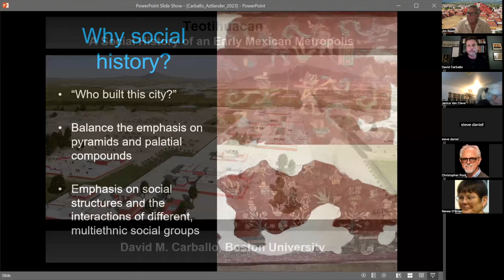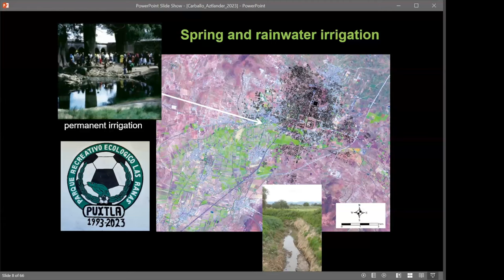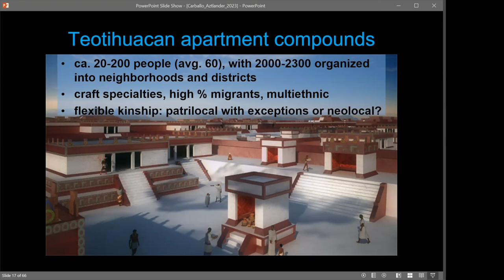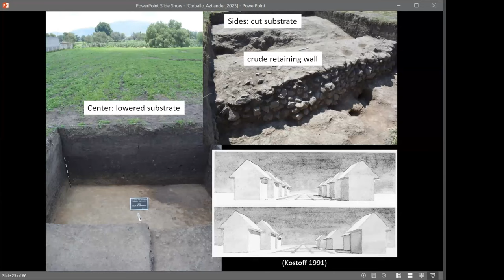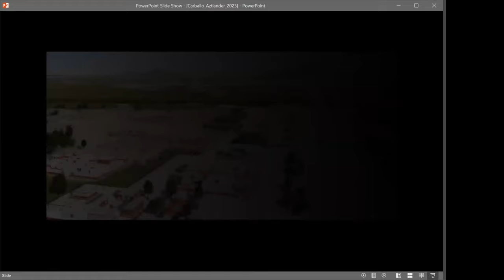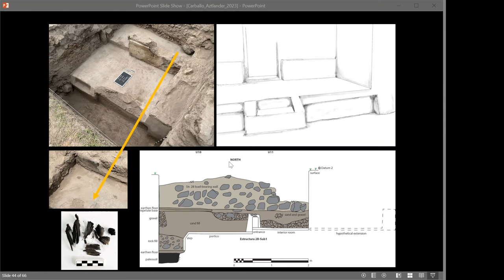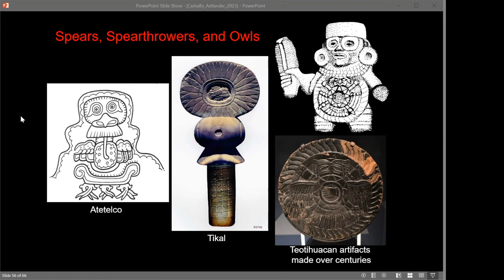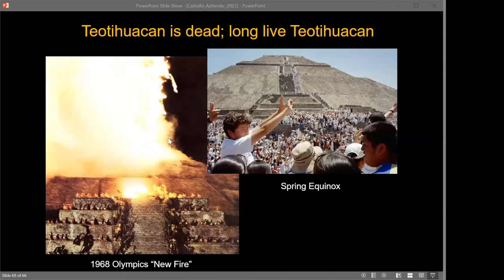“Teotihuacan: A Social History of the Early Mexican Metropolis” with David M. Carballo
In this presentation I approach Teotihuacan through a lens of social history, by which I mean an emphasis on social structures and the interactions of different social groups who inhabited the city or interacted with it within a broader sphere of influence. I focus on issues of urban daily life among diverse groups of Teotihuacanos, including neighborhood organization, craft production, governing institutions, and the city’s contemporary relevance as an example of a multiethnic, economically robust, and prestigious place that was the largest city in the Americas for centuries. I will also compare lifeways at Tlajinga with excavated residential zones elsewhere in the city in promoting a more bottom-up social history of the city and its inhabitants.

David M. Carballo is Professor of Anthropology, Archaeology, and Latin American Studies at Boston University. He specializes in the archaeology of Latin America, especially central Mexico, but has also conducted research in Honduras, Belize, Peru, and the U.S., with topical interests in households, urbanism, religion, social inequality, and working with contemporary communities in understanding ancient ones. Current investigations focus on Teotihuacan’s Tlajinga district, a cluster of non-elite neighborhoods on the periphery of what was then the largest city in the Americas.

To receive free monthly issues of The Aztlander: Magazine of the Americas, contact host Jim Reed at: Check out past issues